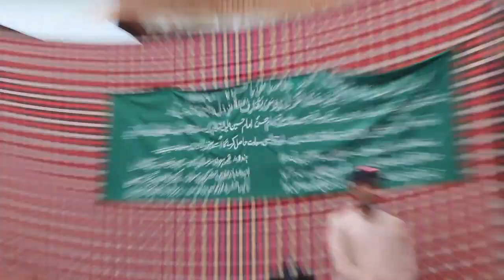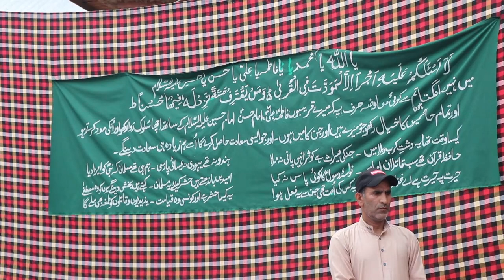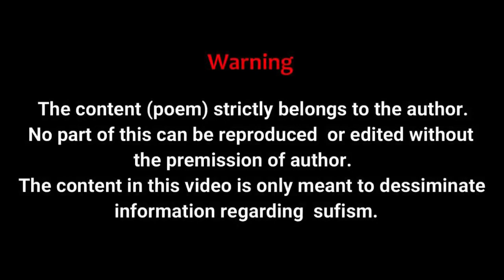Ya Shaheed-e-Karbala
This video has been shot on 10th Moharrah 2020 (Yaum-e-Ashura).

Poet/Writer/Anthologizer:  Gaffar Baghwan
Voice: Gaffar Baghwan